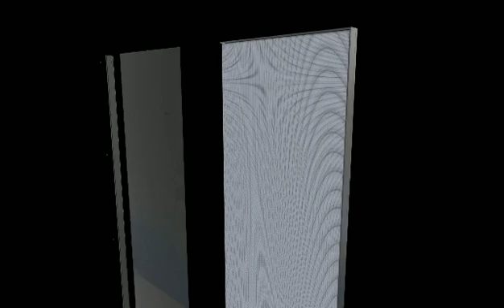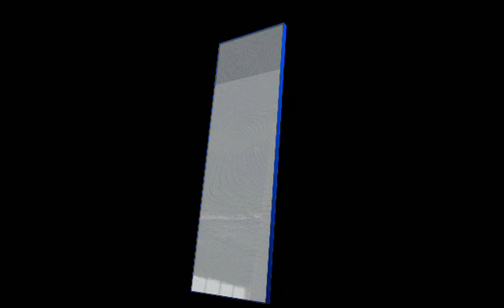LED Posters uesd by 30000 users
Perfect for Office and Store Advertising LED Poster
100 times better than traditional advertising

Cell phone and computer control, multiple recycling,
lightweight and energy-saving, with a picture and sound